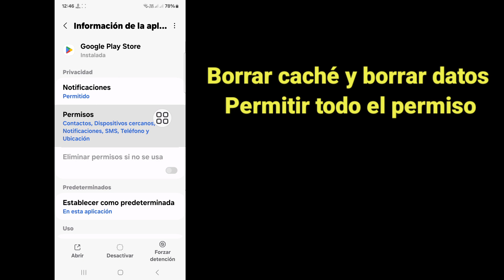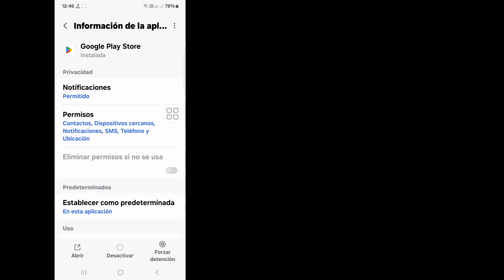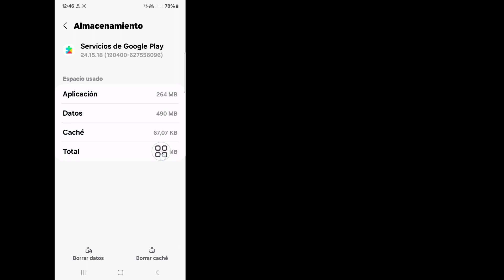Cómo solucionarlo No se puede instalar eFootball 2024 | No se puede instalar eFootball 2024 Problema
Hola espectadores, bienvenidos a Solutions Box.  Aquí En Este Video Aprenderás.  Cómo solucionarlo No se puede instalar eFootball 2024 |  No se puede instalar eFootball 2024 Problema

    cómo solucionarlo no puedo instalar eFootball 2024
    cómo solucionar no puedo instalar eFootball 2024
    eFootball 2024 No se puede instalar la solución del problema
    Cómo solucionarlo No puedo instalar eFootball
    No puedo instalar eFootball 2024
    Solucionar el problema de que eFootball 2024 no funciona
    Solución del problema de error de eFootball 2024
    ¿Por qué eFootball 2024 no funciona en mi dispositivo?
    ¿Cómo instalar eFootball 2024 en Android?